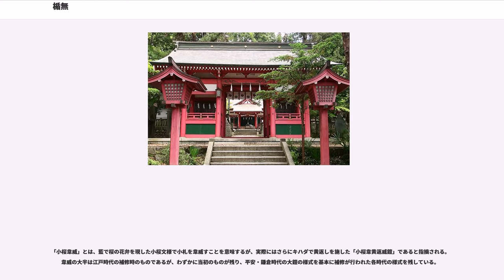楯無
楯無（たてなし）とは、源義光伝来の鎧とされる源氏八領の一つ。特に甲斐国の武田家に伝わる大鎧で名高い。

皇室や公家においては家門を表徴する宝器を直系子孫に相伝する慣習が行われていたが、平安時代後期以降は武家においても総領家嫡流では鎧や旗など家の表徴とされる武具を相伝する習慣が生まれる。清和源氏嫡流に代々伝えられた鎧の一つが楯無である。

『保元物語』や『平治物語』にその名が見られ、平治元年（1160年）平治の乱の際に源義朝が黒縅の楯無を身に着けて戦った後、美濃路を敗走中、大雪により進むことが困難になった事から、身を軽くするために雪の中に脱ぎ捨てたとされている。

江戸時代の一説によると、それを石和五郎（武田信光）が拾って甲斐武田家に持ち帰ったというが、平治の乱当時に信光は幼児であり、この伝承には疑問が持たれる。家祖新羅三郎義光以来、相伝されてきたという武田家の伝承とも矛盾する。また、『平治物語』の楯無は黒糸威と描写されているが、菅田天神社に現存する武田家伝来の楯無は小桜韋黄返威であり、義朝着用の楯無と武田家伝来の楯無は別の物と考えられる。

楯無鎧は甲斐源氏の始祖新羅三郎義光以来、甲斐源氏の惣領武田氏の家宝として相伝された「楯無」の号を持つ鎧で、と呼ばれる義光から受け継いだ日章旗と対になっている。御旗は甲州市塩山上萩原の雲峰寺に所蔵されている。

戦国時代には、戦国大名となった武田氏の家中で神格視され、御旗楯無に対して「御旗楯無も御照覧あれ」と誓い出陣したという。武田信玄は楯無鎧を鬼門鎮護のため甲府から北東にあたる山梨郡於曽郷（甲州市塩山上於曽）の菅田天神社宝殿に納め、武田氏の一族である於曽氏が管理し必要に応じて持ち出されたという。

天正10年（1582年）、武田氏滅亡に際して武田勝頼の家臣の田辺左衛門尉により向嶽寺の杉下に埋められたという。その後、甲斐を領した徳川家康により回収され再び菅田天神社に戻され、江戸時代には盗難に遭い破損し、寛政10年（1798年）には補修、文政10年（1827年）に補修が行われたという。昭和27年（1952年）11月22日に「小桜韋威鎧 兜、大袖付」（こざくらがわおどしよろい かぶと、おおそでつき）として美術工芸品の区分で国宝に指定された。

楯無鎧に関する文献資料で最も古いのが甲府市太田町（旧地は一条小山）の時宗寺院である一蓮寺に伝わる『一蓮寺過去帳』で、鎌倉時代の当主武田信光の阿弥号を記した箇所には、「武田氏系図」を典拠に信光が射法と楯無鎧を相伝したことが記されている。

武田氏は鎌倉時代に信時流武田氏が安芸国守護職を継承し、甲斐では一族の甲斐一条氏が足跡を残し、南北朝時代に信時流武田氏が再び甲斐へ土着し甲斐守護職を継承している。『一蓮寺過去帳』編纂に際して用いられた「武田氏系図」は、現存する『一統系図』の前身となる系譜資料であったと考えられているが、『一統系図』では楯無鎧は信光以後に甲斐一条氏を経て信時流武田氏に相伝されたことが記されており、家督継承に際して嫡子に相伝される伝承は信時流武田氏の甲斐支配を正当化させるために成立したと考えられている。

また、戦国時代の永禄9年（1566年）に長野県上田市の生島足島神社に奉納された信玄への忠誠を誓う起請文には親族衆武田信廉をはじめ楯無鎧について記載されているものが含まれており、戦国時代には武田家臣団の間で楯無鎧が神格化されていたことが確認されている。

戦国期では他に楯無鎧について記されている文書や記録は見られず、近世には『甲陽軍鑑』をはじめとする軍学書や地誌類に楯無鎧に関する記録が見られる。『軍鑑』では武田信虎が自身の馬を所望する嫡男勝千代に対して「義広の御太刀」「左文字の刀脇指」「二十七代までの御旗・楯無」の相続を約束する逸話が記され、楯無については「新羅三郎御具足」であると説明されている。

また、『軍鑑』に拠れば勝頼期の天正3年（1575年）には長篠の戦いにおいて武田方が織田信長・徳川家康連合軍に敗北した際に、武田家臣団のなかで撤退論が主張されるなか、抗戦を主張する武田勝頼は楯無鎧に対して誓約を行い、反対していた家臣らもそれに従ったという逸話が記され、武田家当主が御旗・楯無に対して誓約したことは改変できないものであったという作法を説いており、『軍鑑』が成立した17世紀初頭にはこれらの伝承が成立していたと考えられている。

さらに、『軍鑑』に付随して成立した『甲陽軍鑑末書』『信玄全集末書』などでも楯無鎧を着...